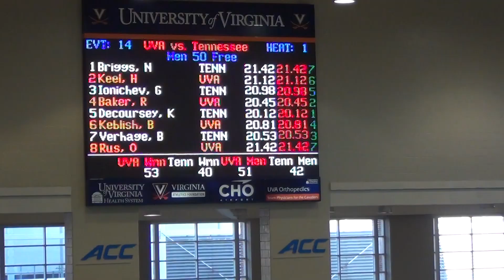M 50 Fr- Keel, Baker, Keblish, Rus